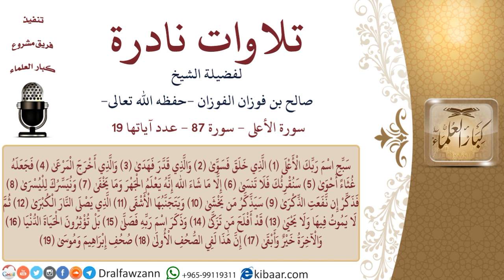02 من 03|تلاوات نادرة للشيخ صالح بن فوزان الفوزان|سورة الأعلى|مشروع كبار العلماء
السيرة الذاتية :
للاطلاع على جميع تلاوات الشيخ صالح الفوزان -حفظه الله-
للاشتراك في قناة الشيخ صالح الفوزان